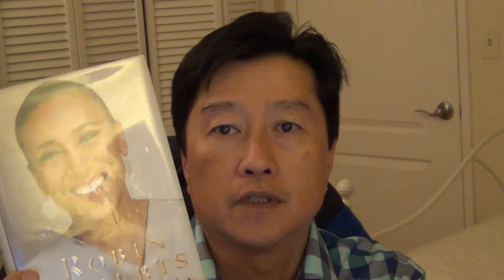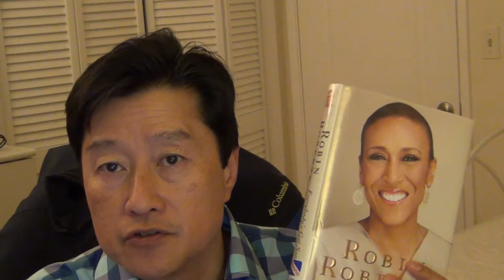Everybody's Got Something by Robin Roberts - LearnByBlogging Book Review